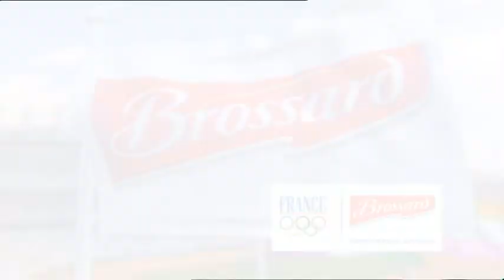Jingle pub début Jeux Olympiques-France 2 2008